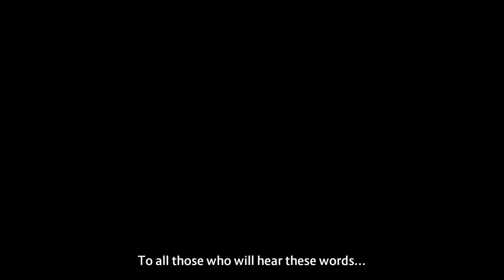Power Rangers - Battle for The Grid playthrough act 1!